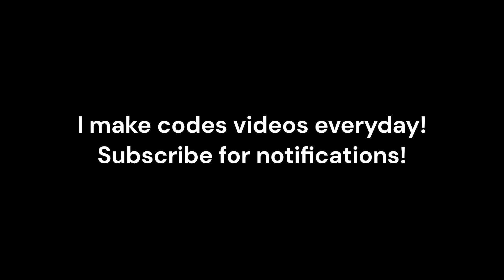43K STILL POINTS! NEW CODE IN UGC DON'T MOVE!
This code in worth 43K still points in UGC don't move Roblox!
Get it quick before it expires!